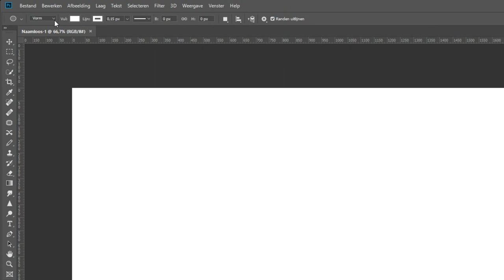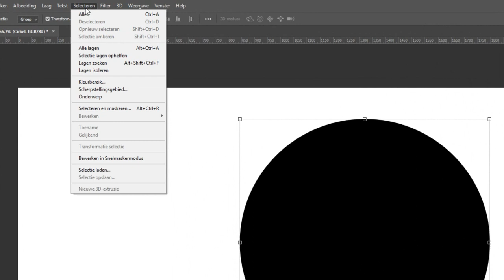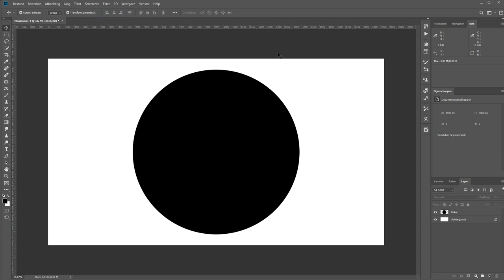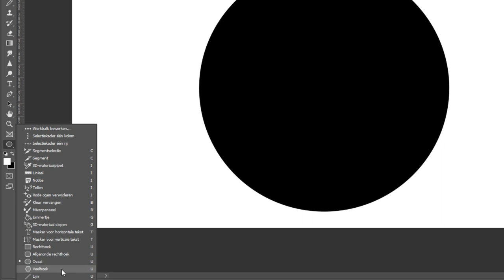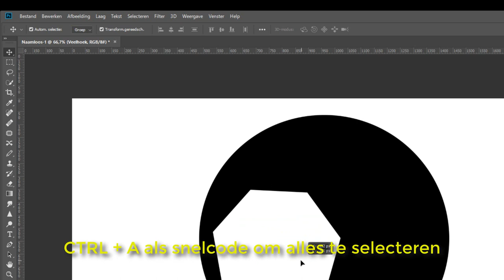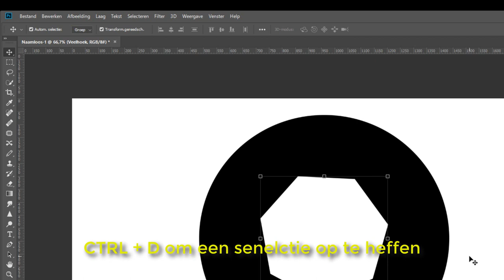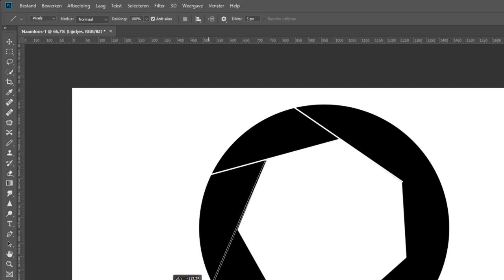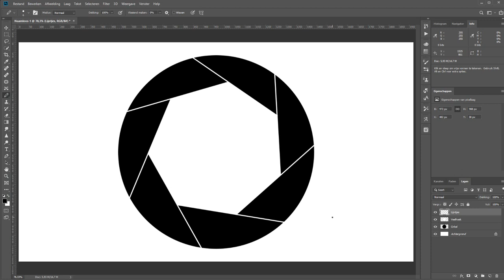Een diafragmaring maken (Photoshop)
In deze film wil ik laten zien hoe je een diafragmaring maakt. Althans een symbool. Handig voor in je logo of zo.

Op zich is het niet moeilijk. Maar je moet maar net even weten waar de gereedschappen zitten. En daarom dus ook dit filmpje.